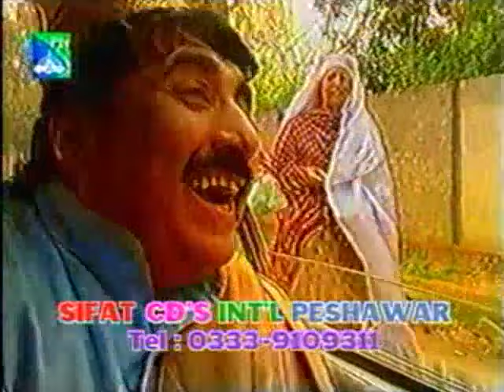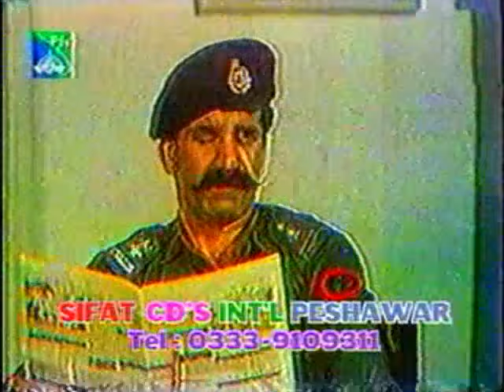Pashto Comedy Old TV Drama CHA KAWAL CHI MA KAWAL EP 01 - Ismail Shahid, Saeed Rehman Sheeno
"Pushto New And Classic Movies, Telefilms, Pashto Movies, Regional Pushto Songs and much more